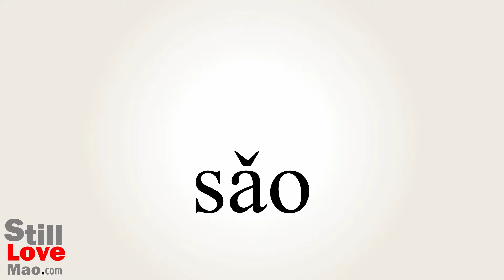How to Say Sweep in Chinese